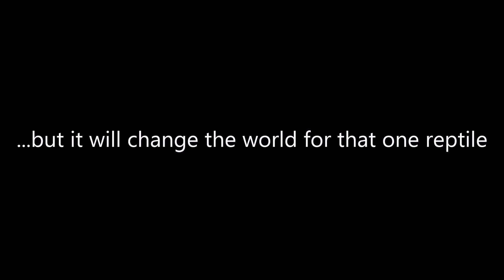The Lizard House Reptile Rescue Centre - Think Adoption First!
The Lizard House Reptile Rescue Centre